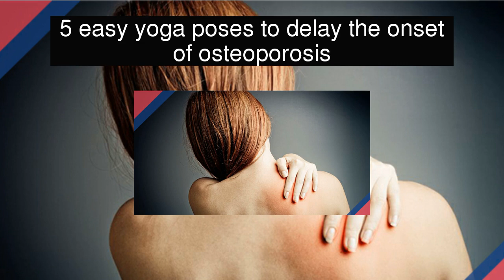5 easy yoga poses to delay the onset of osteoporosis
Doing these simple yoga asanas regualrly can help you lower your risk of osteoporosis.  5 easy yoga poses to delay the onset of osteoporosis